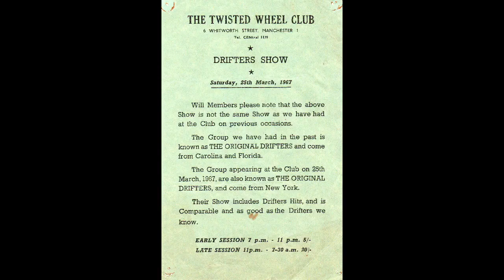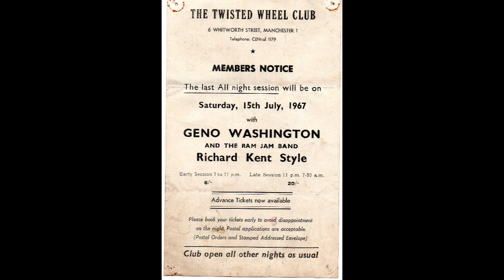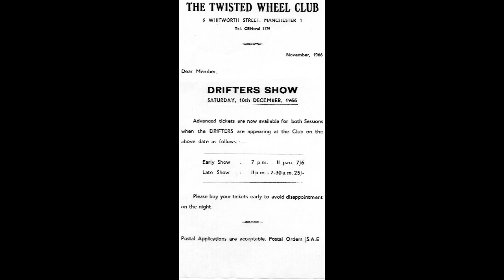Marv Johnson - You Got The Love I Love